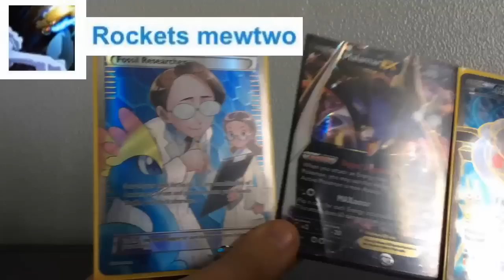Giveaway Winner!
Check your inbox Winner!